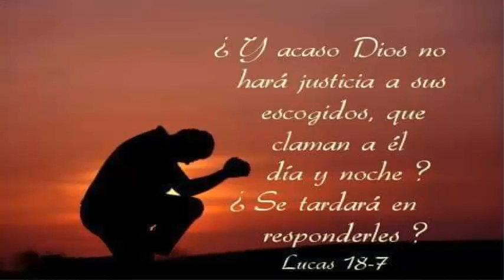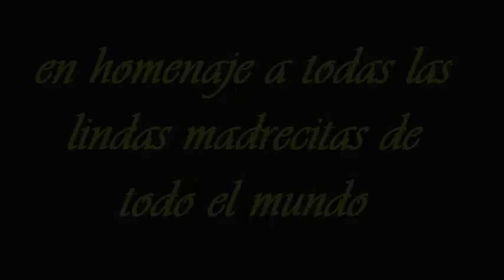un homenaje para las lindas madrecitas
con este pequeño y humilde vídeo queremos homenajear a todas esas lindas madrecitas que se esfuerzan día tras día para que a sus hijos no les falte nada y que son capaces de dar hasta su misma vida por sus hijos bendiciones para todas ellas y muchas gracias por ver nuestros vídeos
se les quiere mucho ,bendiciones para todos y hay nos wachamos salupues